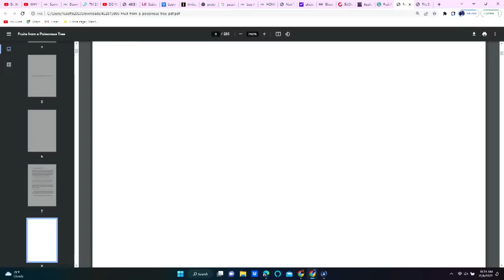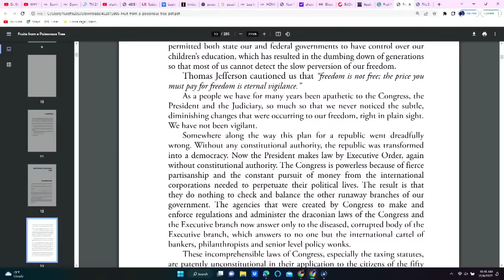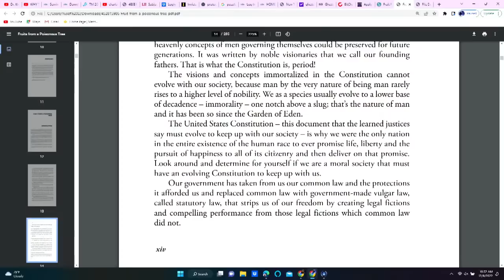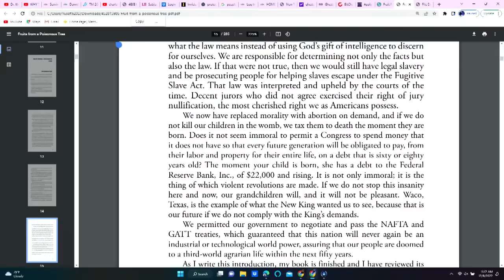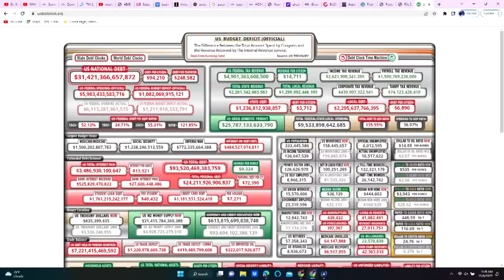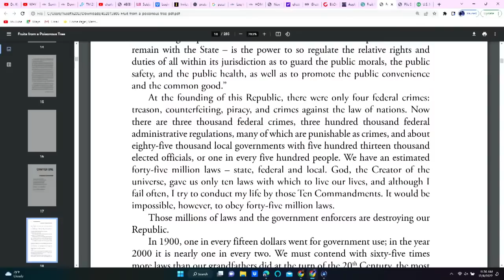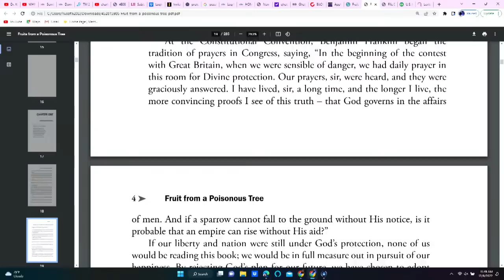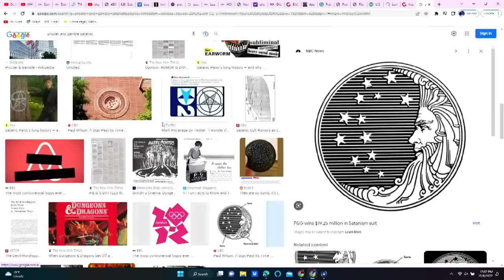THE FRUIT OF THE POISONOUS TREE- MELVIN P. STAMPER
SEMINAR REGISTRATION